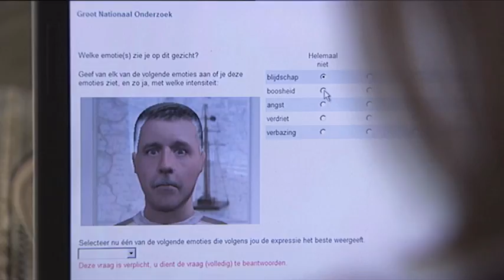Labyrint Preview: Ontknoping van het GNO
De promo voor de uitzending van Labyrint over de ontknoping van het Groot Nationaal Onderzoek op 7 december (20:50 op Ned2).

grootnationaalonderzoek.nl